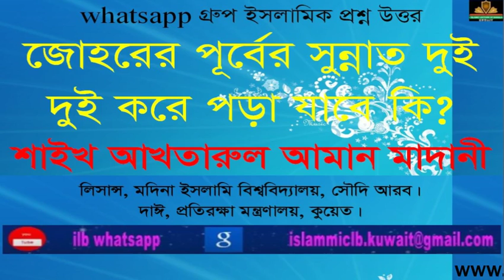জোহরের পূর্বের চার রাকাত সুন্নাত দুই দুই রাকাত করে পড়া যাবে কি? Shaikh Akhtarul Aman Madani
RELATED TOPIC:
1.we all want to know about islam, muhammad, quran, koran, muslim, lecture, allah, mufti menk,
RELATED TOPIC 2:
2.Every muslims want to know about 2020 waz, waz mahfil,  islamic lectures, azhari,

জোহরের পূর্বের চার রাকাত সুন্নাত দুই দুই রাকাত করে পড়া যাবে কি?
Shaikh Akhtarul Aman Madani